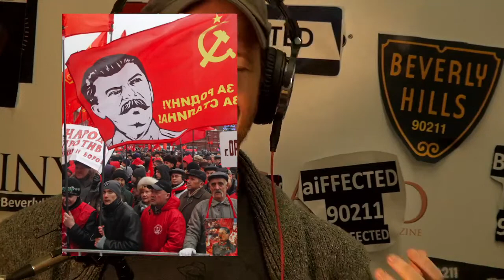S1 Ep04 aiFFECTED with Martin Morrow (actor-writer) hosted by Russ Gooberman LIVE Beverly Hills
BeverlyHills90211 aiffected Martin Morrow is an actor and writer, known for Last Comic Standing (2003). He is originally from Birmingham, AL where he started doing stand-up, improv, and belonged to an award-winning sketch/stand-up hybrid “Tubbi and Martin”2. He has worked with some of the top names in comedy including Tim Allen, Hannibal Buress, Gabriel Iglesias, Amy Schumer, and Katt Williams2. He has also appeared in two Super Bowl ads for Busch Light and Disney+3.